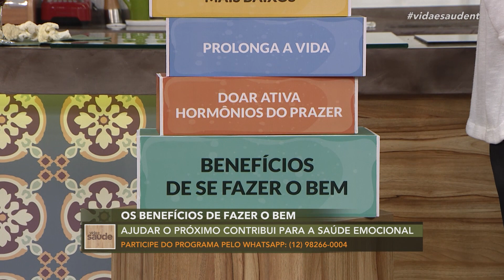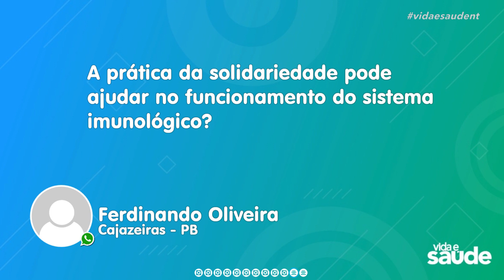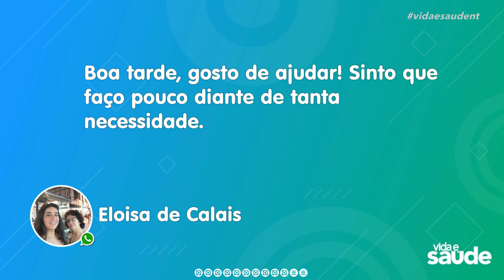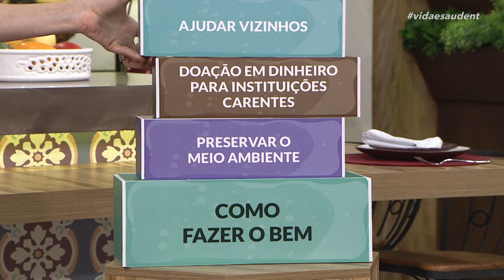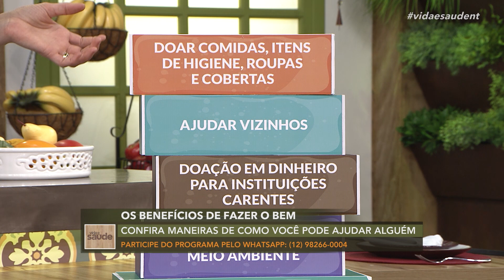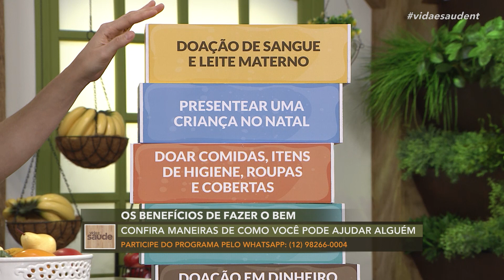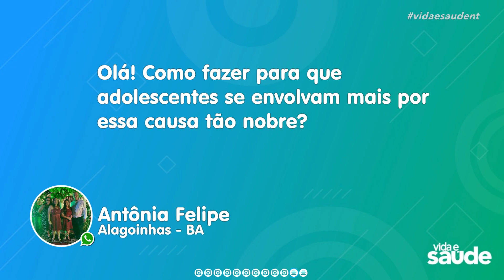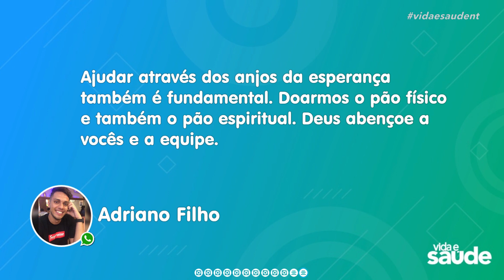Os benefícios de fazer o bem - Parte 2 (19/08/21)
A palavra generosidade vem do latim “gens”, que significa gerar ou fazer nascer. Olha só que interessante, quando a mãe está em trabalho de parto o hormônio ocitocina, mais conhecido como "hormônio do amor”, é produzido em grande escala, por isso que nesse momento muito doloroso, ela também sente uma das melhores sensações da sua vida. A ocitocina é produzida naturalmente pelo corpo em algumas situações especiais da vida, como por exemplo quando você é generoso, honesto e tem compaixão. Nessas situações o cérebro interpreta as ações como formas de inspirar confiança e boas sensações ao corpo, gerando mais produção deste hormônio. Fazer o bem é uma forma de cuidar não só do outro mas de você. Hoje, no Dia Mundial Humanitário, conversamos com a psicóloga Marli Portugal.

Exibido na TV Novo Tempo de segunda a sexta às 16:00.